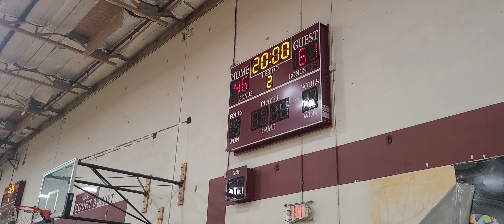MTB VS Sac Panthers part 3